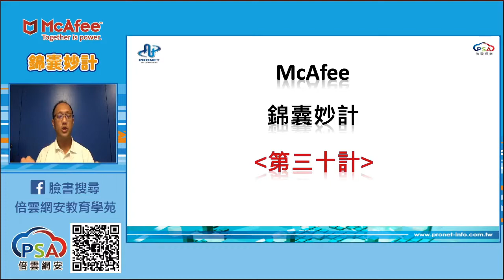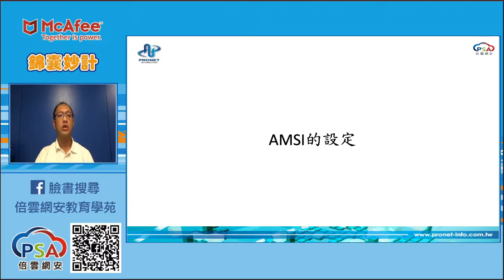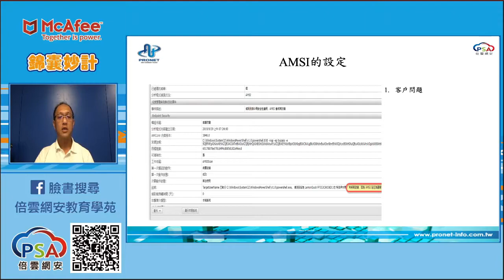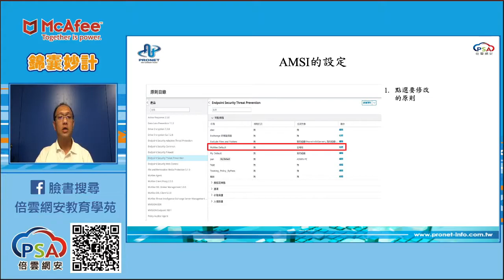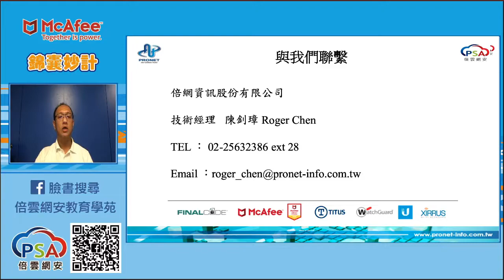Trellix (McAfee) EPO 錦囊妙計 第三十計 AMSI的設定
Trellix (McAfee) EPO 錦囊妙計
第三十計 AMSI的設定
講師:Roger
如果對Trellix (McAfee)有任何問題